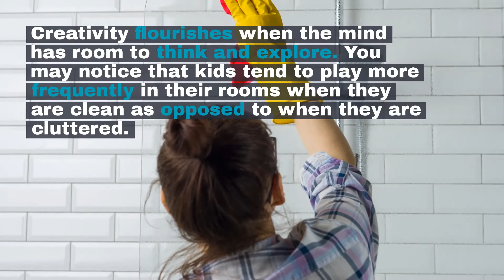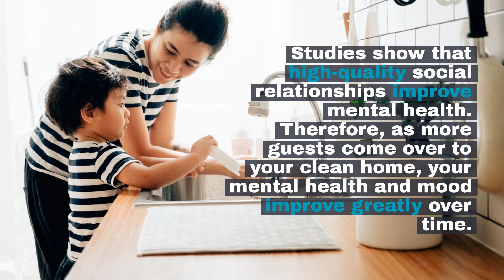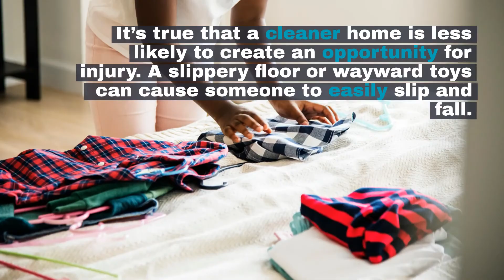Top 9 Health Benefits of a Clean Home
Let this list of health benefits of a clean home encourage and motivate you as you clean, knowing your whole family will benefit from the results.